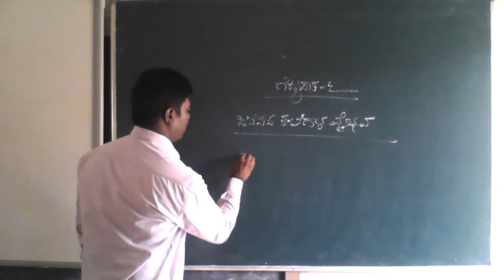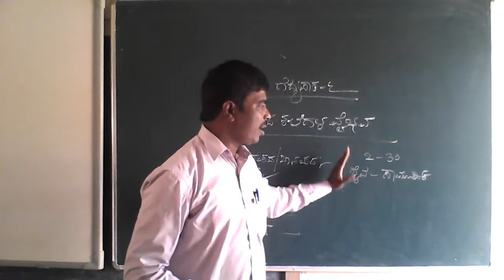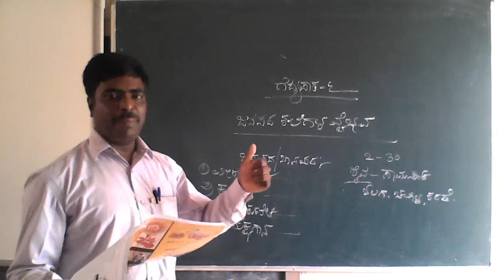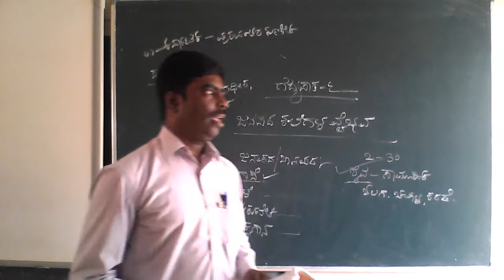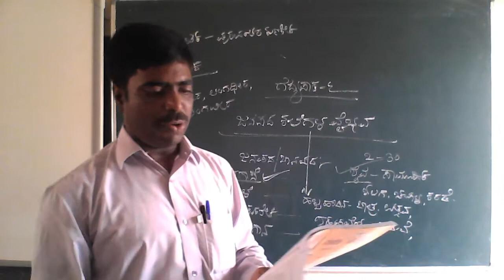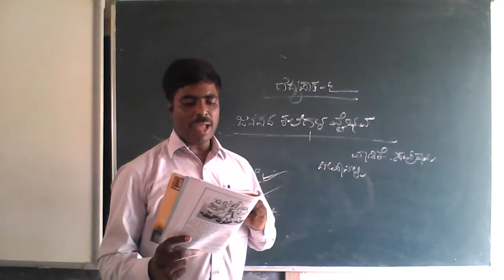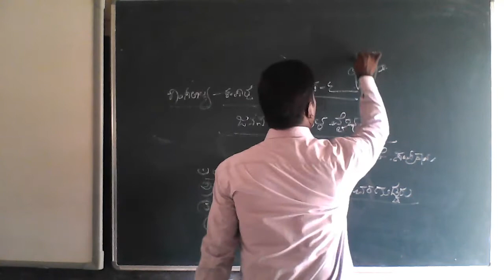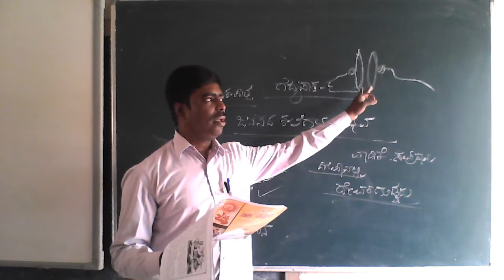Class-09 Kannada Unit-02